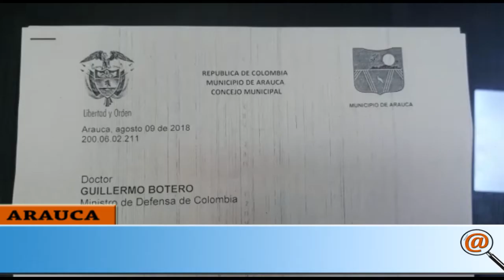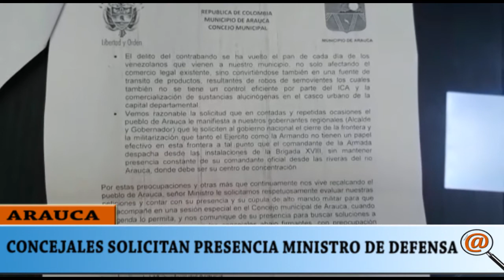CONCEJALES DE ARAUCA SOLICITAN PRESENCIA DEL MINISTRO DE LA DEFENSA EN ARAUCA